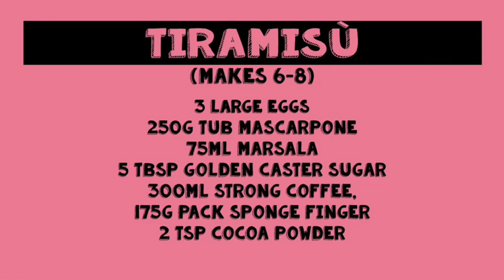Il ristorante | Tiramisù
Lionel's efforts at making the famous coffee-infused dessert, tiramisù.